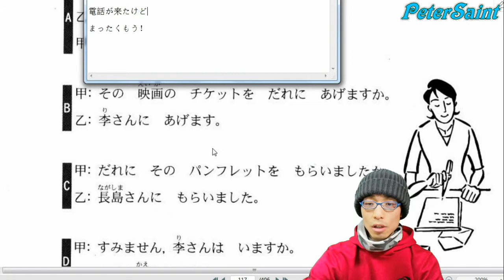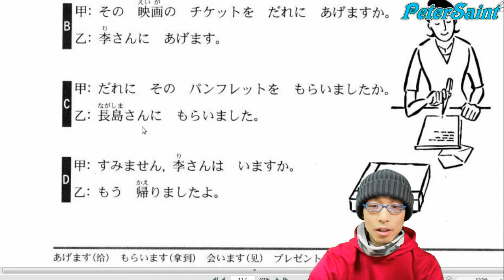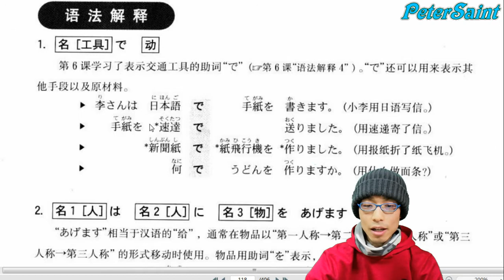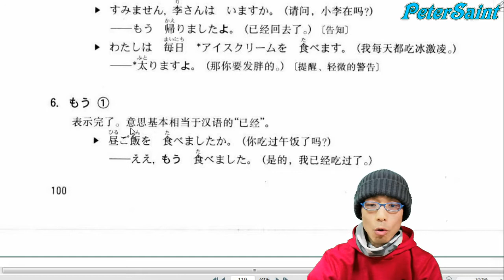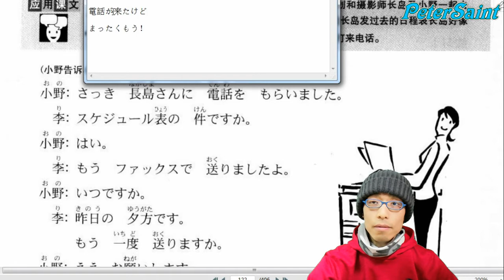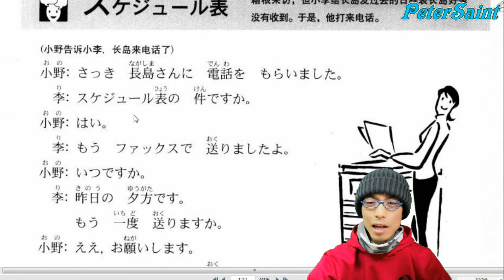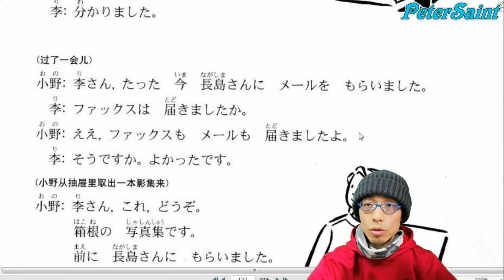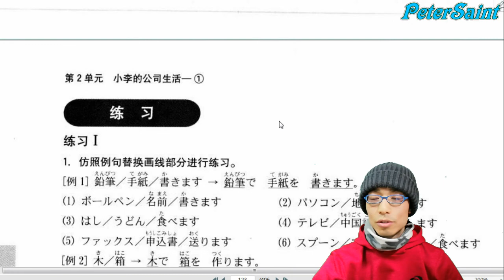【不标准日本语】第8课｜真实的日语口语｜日語初級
【不标准日本语】小黄书也能学日语口语，不信带不坏你，啊哈哈哈
【不标准日本语】系列